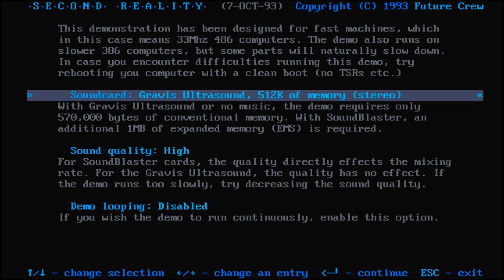Tuff Sherm - Topaz Looper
Plastic World 003: Tuff Sherm / Cassius Select